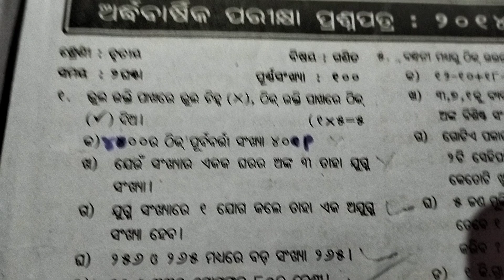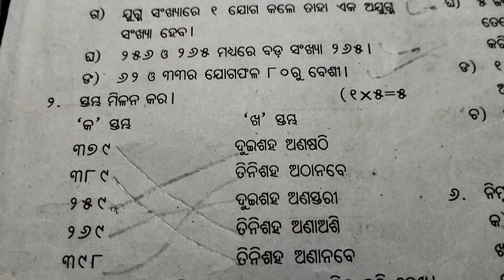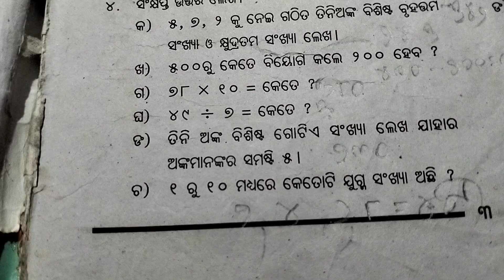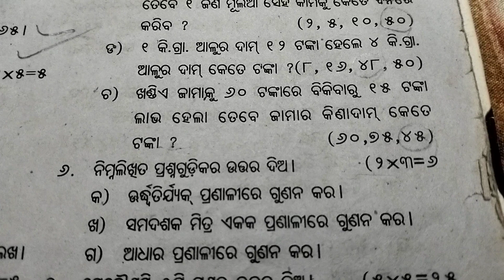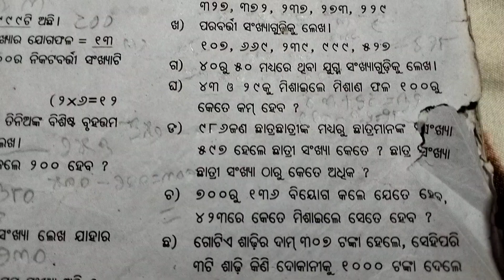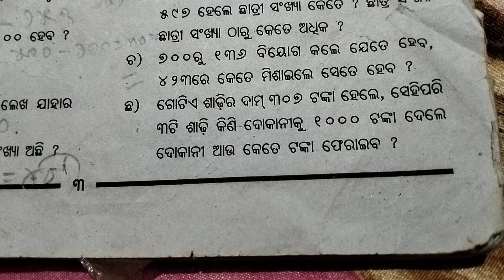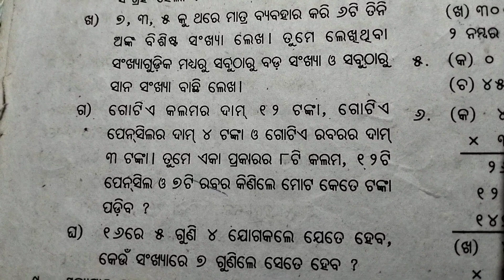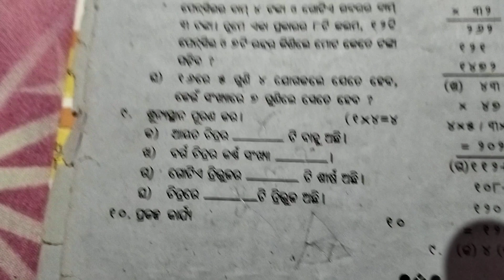Half yearly exam preparation for class -3,students, sub-math 2014-15